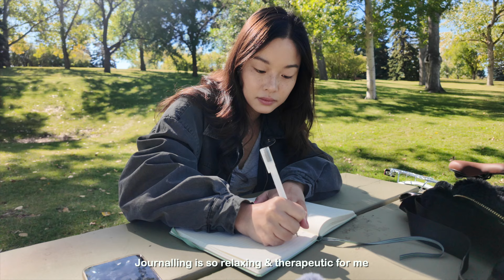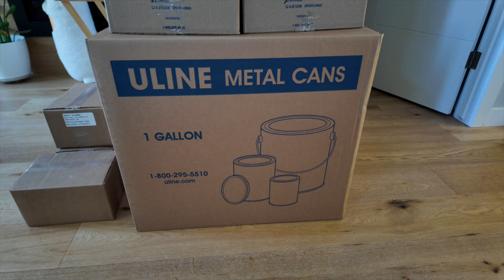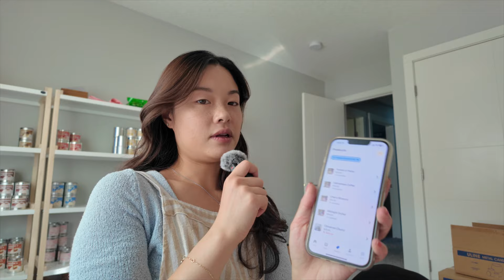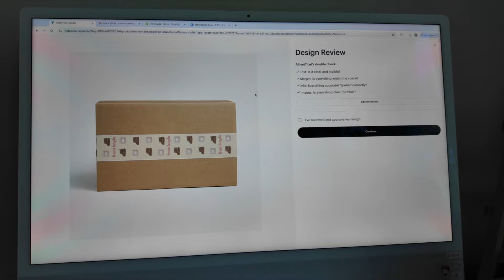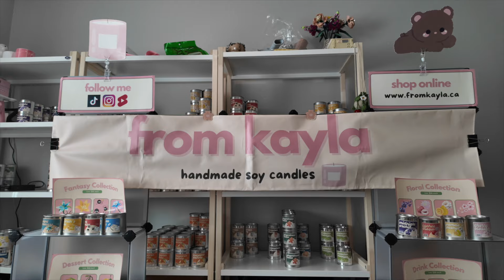week in my life as a small business owner ⭐️ prepping for Edm Expo, packing orders & mock set-up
My favourite season is here, and with that comes the holiday rush! In this video, I prep for my last convention of 2024 and also try a new configuration for my booth set up.

Friday's video will be at the Edmonton Expo and I'm super excited to talk about how my last con of the year went :)

from,
kayla

LINKS
✿ Amazon Storefront
✿ To Auto Wax Melter
with code "from_kayla"

From Kayla
Calgary AB T2N4T6
Canada